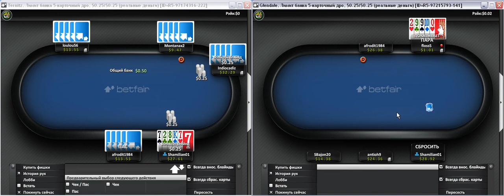Урок 32 часть 1.avi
5 cd